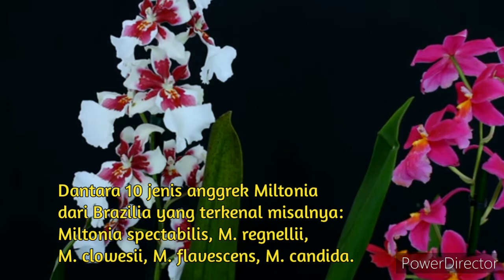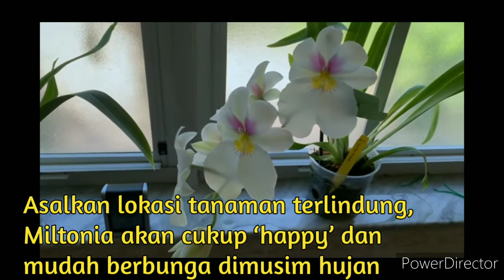Tips merawat Anggrek oncidium Miltonia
Tanaman yang sangat indah seperti anggrek miltonia sangat populer di kalangan penanam bunga yang dengan senang hati menanamnya di rumah.